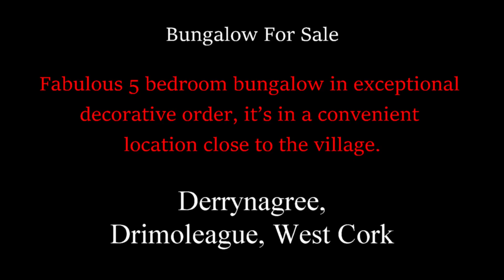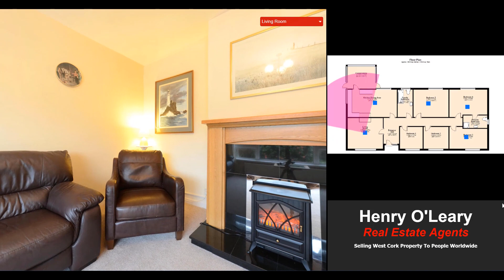**SOLD** Bungalow at Derrynagree, Drimoleague, West Cork for sale with Henry O'Leary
Fabulous 5 bedroom bungalow in exceptional decorative order, it’s in a convenient location close to the village. For sale with Henry O'Leary